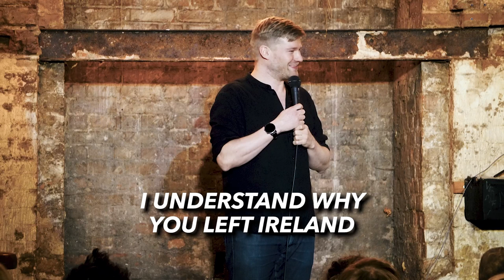Opening for Joe List and Dining with Racists in East Germany!